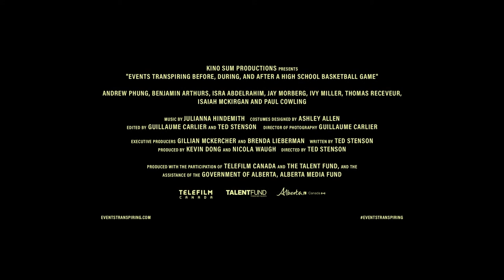Trailer - Events Transpiring Before, During, And After A High School Basketball Game | ATLFF21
Coming to Atlanta Film Festival – "Events Transpiring Before, During, And After A High School Basketball Game"
April 22nd – May 2nd, 2021

It’s 1999 and the Middleview Ducks boys' basketball team is about to play the most low-stakes game of their lives.

As the team prepares for another certain loss, dramas circling the game become more of a focus than the score. Locker room conversations about existentialism, an assistant coach’s obsession with an NBA offense technique, a radical theatre protest, and a frantic search for an osteoporosis-stricken canine are just some of the events that take place before, during, and after the high school basketball game.